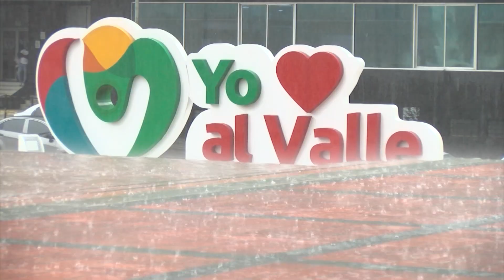En el Valle se monitorea municipios ante las lluvias presentadas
Ante el aumento de lluvias presentadas en el ValledelCauca las autoridades del departamento piden a los ciudadanos estar atentos especialmente quienes habitan en zona de ladera o zonas rurales altas, porque, aunque en el departamento no se han registrado emergencias, municipios como Buga están en monitoreo.